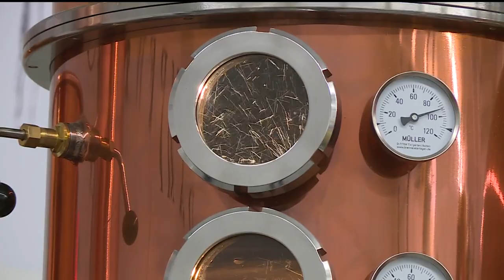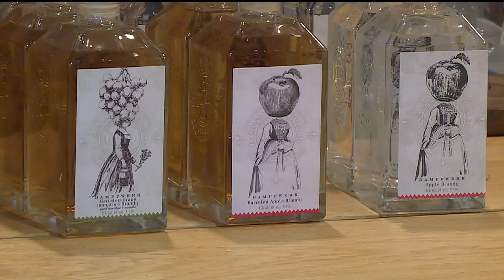St. Louis Park's Dampfwerk Distillery hosts first-ever Oktoberfest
The celebration is Saturday, Sept. 16 from noon to midnight.